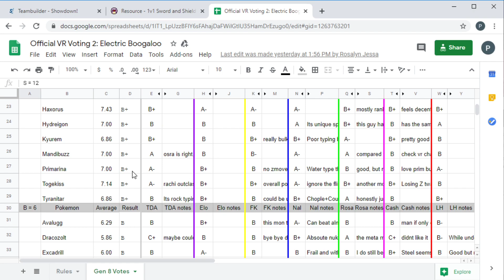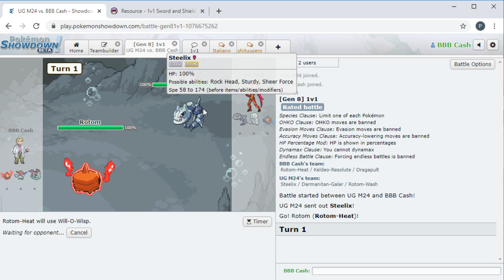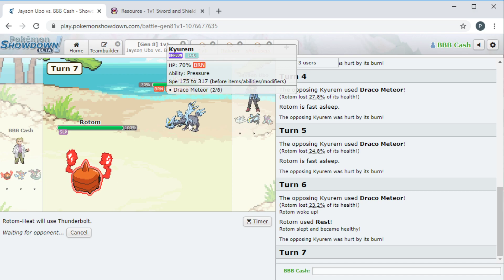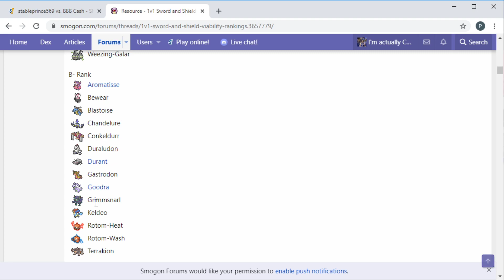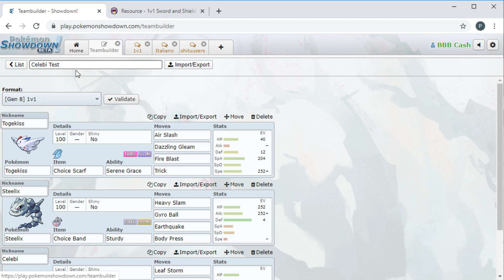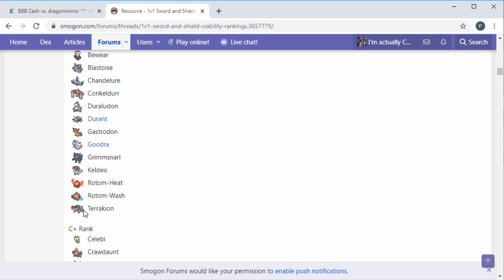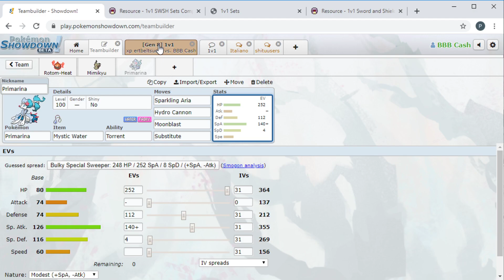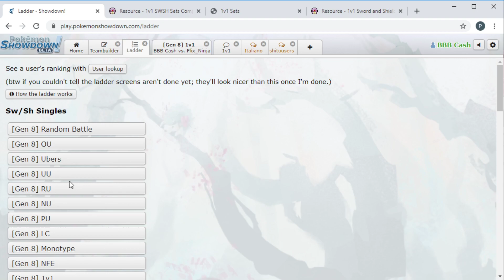Using Rotom Heat for VR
Re-trying out Rotom-Heat to see what rank it should be